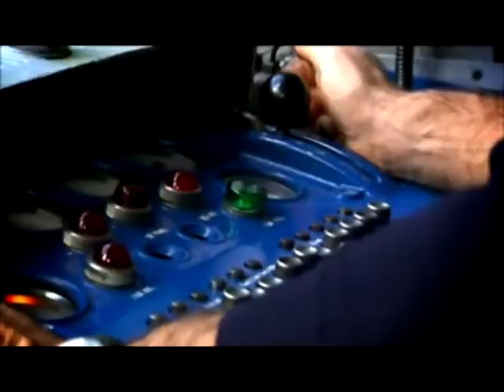PICĂTURA DE CULTURĂ !